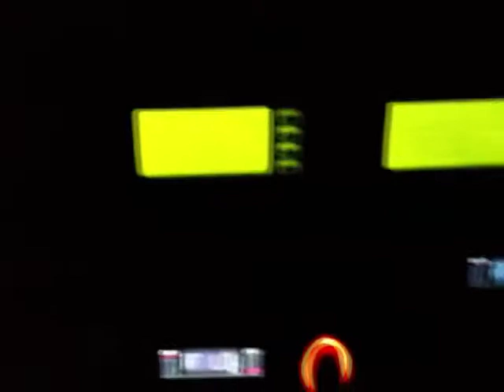Award Dinner Setup @ Le Meridien Phuket Beach Resort by Eventage Thailand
This Video show you How is the Stage, Backdrop and AV system setup.

Eventage Thailand
35/175 Moo 4 Chalong Muang Phuket 83130 Thailand